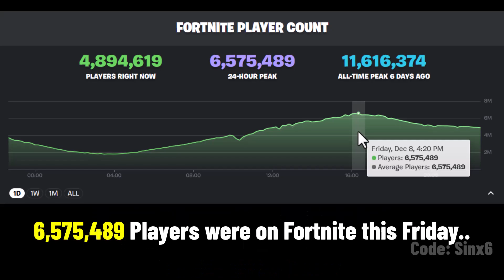FORTNITE BROKE A NEW WORLD RECORD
Fortnite Battle Royale NEW concurrent players record.